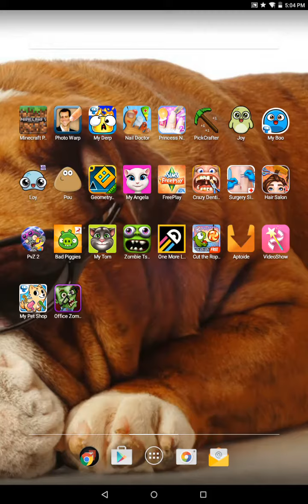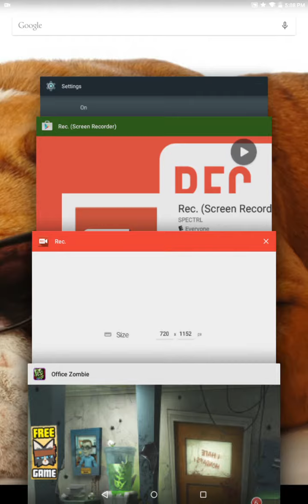Office Zombie! WHAT?